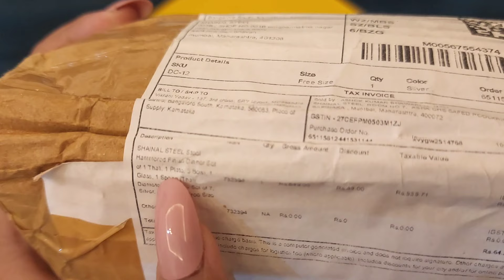Meesho Huge Kitchen haul 80% OFF/40 items पैसा वसूल kitchen items Haul/Must have items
❤️❤️Individual BUYING LINK❤️❤️:-

14)Steel round 5 in 1 plate set of 2:-354/-

18)Set of 6 borosilicate glass for bar n juice:-491/-

🌺My Gears:-
2)Ring light
5)Alexa Dot

Thanks for your support and support 💞🤗